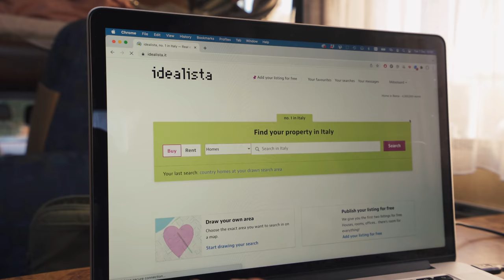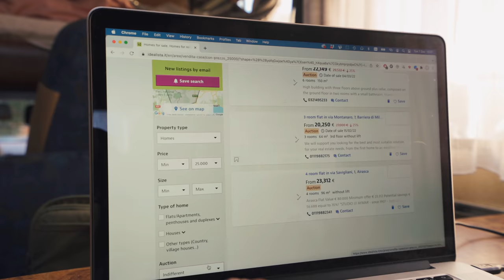#5 How much did I pay for my Italian property, and other places I considered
In this video I'm talking a bit more about the process of buying the property and other places I looked at.